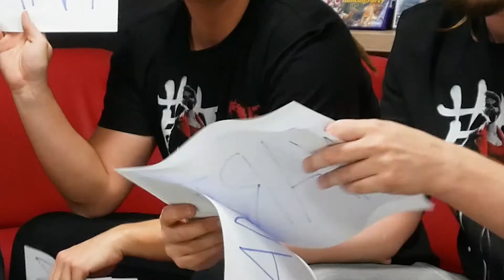10 Nonobvious Ways to (not) start Deeper Conversations over this Christmas :)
The art of making the connection.
Aaah Christmas Time! You know, that time of the year when you can try your best to have a meaningful conversation and you will not look like a moron (at least among good friends!)

Our boys had to go into quarantine as the virus hit Slovakia hard again, but just before they managed to spicy up our end of the year gathering.
Use it as an inspiration, but use it wisely.
10 Nonobvious Ways to (not) start Deeper Conversations over this Christmas :)

We wish you good health and time well spent with your loved ones!  Stay safe!